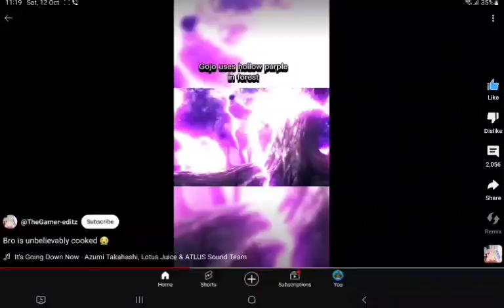dedicated ultrakill fans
+RICOSHOT
+DISRESPECT